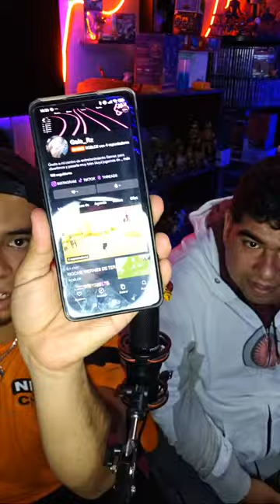Respondiendo PREGUNTAS Con MIGUE 2!!!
Bienvenidos a Otro Directo De Respondiendo PREGUNTAS Con MIGUE!!!